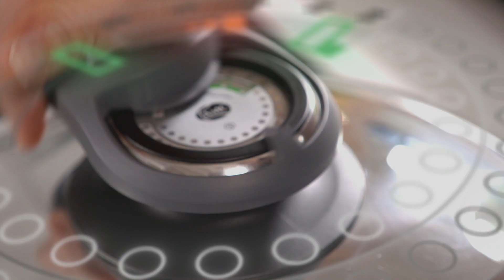AMC op njam! tv: Wat cheft de pot? Afl 3: Gebakken eendenfilet met pindasaus en rijst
Van 22 november 2020 tot en met 20 december 2020 laten we je zien hoe je gezonde, lekkere en snelle recepten kookt met AMC op de Belgische kookzender njam! tv. Deze week koken we gebakken eendenfilet met pindasaus en rijst.   Stem elke maandag af of bekijk onze serie op ons YouTube-kanaal.

Benieuwd naar onze producten?

From November 22 2020 until December 20 2020 we are showing you how to cook healthy, delicious and quick recipes with AMC on the Belgian cooking channel njam! tv. This week we are cooking fried duck fillet with peanut sauce and rice. Tune in or watch our series every Monday on our YouTube channel.

Curious about our products?